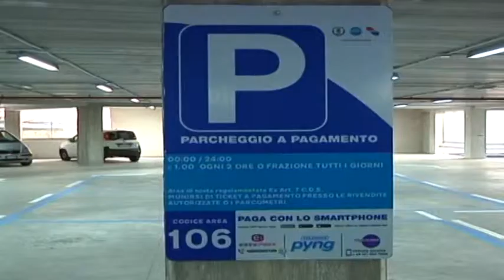RUBRICA UNA FINESTRA SU SALERNO, I PARCHEGGI IL GIOVEDI SERA DIVENTANO "FREE".